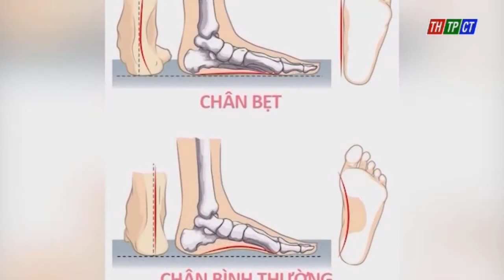Hội chứng bàn chân bẹt, điều trị không đúng cách, trẻ mang dị tật suốt đời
BỆNH VIỆN NHI TRUNG ƯƠNG
🏥 Địa chỉ: 18/879 La Thành, phường Láng Thượng, quận Đống Đa, Hà Nội
☎ Điện thoại: 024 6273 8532 (giờ hành chính)